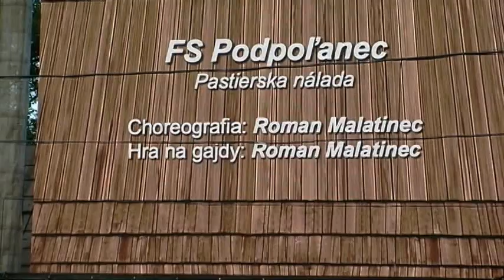20230706 56. DETVA KLENOTY PODPOLANIA FS PODPOLANEC PASTIERSKA NALADA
56. FOLKLORNE SLAVNOSTI POD POLANOU DETVA 2023